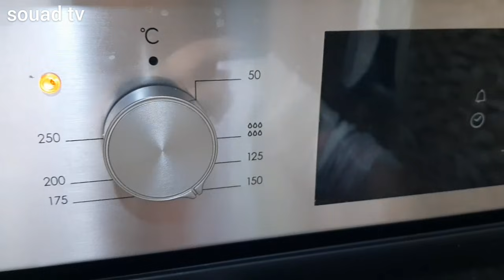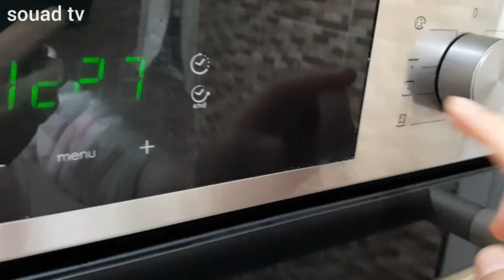مستحيل متجربيهاش أحسن من كيك العادي❗بدون حليب ولا ياغورت ب3 ملاعق سميد هشيشة معلكة لذيذة😋 بسبوسة كيك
لسلام عليكم ورحمة الله وبركاته اخواتي ومتتبعاتي ومتابعي كنتمنى تكونو كتتمتعو بالصحة والهناء وبكل حاجة زوينة🌹🌹شكرااا لكم على حسن المتابعة وشكراا على التشجيع الدائم ❤❤أحبكم في الله🌹

صفحتي:souad.tv
انستغرام : souad.tv

👇 المقادير👇 طريقة وجميع النصائح الموضحة في الفيديو. المرجو التتبع لنجاح الوصفة👇

بسبوسة كيك 👇👇

من قناة souad tv

2 بيضات كبار او 3 صغار
كأس سكر
كأس زيت
كأس ماء دافئ مع قهوة سرعة ذوابان ( او قهوة )
3 معالق سميد
16غ خميرة
كأسين دقيق/200غ
(2معالق كاوكاو/فول سوداني+2معالق شكلاط فيرميسيل
+زبيب)حسب متوفر

تزين :
اختيارث

عبار كاس العنبة للمقادير:

1 كأس العنبة =125 غرام من السميد
1 كاس العنبة = 75 غرام من الحليب غبرة
1 كأس العنبة = 100 غرام من الكاكاو
1 كاس العنبة = 100 غرام من الدقيق
1 كاس العنبة = 200 غرام من السكر كلاصي
1 كاس العنبة = 125 غرام سنيدة
بالنسبة لمقادير وعبار كاس العنبة بخصوص السوائل
1 كأس العنبة = 150 مل من الماء / الحليب
1 كاس العنبة = 150 مل من الزيت

أروع وألذ ما يمكن ليك توجدي فرمشة عين للكوطي لذة وهشاشة لا تقاوم باسهل طريقة وبأبسط المقادير👌,
أروع وألذ ما يمكن ليك توجدي فرمشة عين بحجم عائلي لذة وهشاشة لا تقاوم باسهل طريقة وبأبسط المقادير👌,
بيضة واحدة وكأسين سميدة في 10دقائق في مقلة فقط حضري أسهل وألذ إقتراح للكوطي,
كيك يومي اقتصادي ب 2 بيضات فقط كيجي طالع  او حجمو كبير اهش من هشيش غيحمرليك وجهك مع ضيافك,
كيك يومي اقتصادي ب 2بيضات ناجح سهل التحضير خفيف وطالع بحجم كبير يخلي ضيافك يسولك عليه,
كيك  يومي هش اسفنجي ناجح من اول مرة والطعم لذيذ جدا الفانيليا المرتفعة الشهية,
بيضة واحدة و زلافة سميد حصريهم في رمشة عين معلكين هشاش كيدوبو فالفم بكمية كثيرة اسهل منكم ماكاين,
حريشة فالفران,
حريشة اقتصادية,
حرشة,
بسبوسة,
كيك اقتصادي ,
كيك يومي اقتصادي,
كيك بدون بيض,
كيك يومي بدون زيت,
طريقة عمل كيك يومي,
طريقة عمل كيك االشكلاطة,
كيك,
كيك اقتصادي بدون ببيض,
كيك يومي هش,
كيكة اقتصادية,
اسهل كيك في االمقلاة,
كيكة ششكلاطة,
كيكة كاوكاو,
كيك الكاكاو,
كيك شكلاطة اقاقتصادية,
كيكة اسفنجية,كيكة اقتصادية ,كيكة سريعة,كيكة هشة ,
باي باي تمارة بوحدك وبلا عوين حضريهم بسهولة بكمية كثيرة هشاش خفاف محمرين شهوة منهم,
حضريها بكل سهولة للفطور أو الكوطي منسمة خفيفة هشيشة وقطنية شهوة منها بدون زبدة شاش لذاذ قطنيين لقهوة المساء متشبعوش منهم 👌😋,
الكعك المختمر الصباحي لا شيئ احسن منه مع كوب قهوة يا سلام رطب وبسيط التحضير مكوناته كلها عندك,
الكعك الوجدي على اصوله من يد محترفة,
الكعك الوهراني الذي لا تجدوا اخف منه،بطريقتب السهلة ومبسطة التي ستعمدونها حتما بعد تجربتها,
معك جزائري تقليدي(معسكر)خفيف قطني مذاقو رهيب بدون دلك سهل التحضير👌,
كرص ماجيك بطريقة ال10 دقائق بلا متعجني وتعركي يهنيك ونتي صايمة وعيانة/شهيوات رمضان 2019,
كرص اقتصادين من صنع ايديا وحياة عينيا,
كرص او قراشل رطبين خفاف وناجحين 100%,
أروع وأسرع شنيك بدون عجين مورق وبلا طوي ولوي!!كيجي مورق خفيف كالقطن الا جربته مستحيل تستغناي عليه,
ألذ وأسهل طريقة لعمل فطائر قطنية تذوب في الفم بحشوة بسيطة جدا متوفرة في كل بيت,
 شنيك,
فطائر,
معجنات,
فطائر تركية,
بريوش,قراشل,ريوش مثل القطن,
حلويات شكل جديد,
 معجنات,
فطائر,
حلويات العيد,
بريوش حلزوني,
 رمضان2020,
بريوش شكلاطة,
بريوش قطني,
خبز الحليب,
 خبز الاطفبيضة واحدة و زلافة سميد حصريهم في رمشة عين معلكين هشاش كيبو فالفم بكمية كثيرة اسه
حريشة اقتصادية,
حرشة,
بسبوسة اللبن الرايب,
بسبوسة اللبن الزبادي ,
بسبوسة باللبن,
 حرشة مرملين,
 حريشات ساهلين,
 حريشات بالحامض,
 حريشات بالبرتقال,
حريشات بالحليب,
 حريشات بالياغورت,
 حريشات بدانون,
معجنات,
فطائر تركية,
بريوش,قراشل,ريوش مثل القطن,
حلويات شكل جديد,
 معجنات,
فطائر,
حلويات العيد,
بريوش حلزوني,
 رمضان2020,
بريوش شكلاطة,
بريوش قطني,
خبز الحليب,
 خبز الاطفال,
 خبز المدارس,
 خبز رمضان,
جديد 2020
 بريوش المسقي,
خبز الحليب القطني,